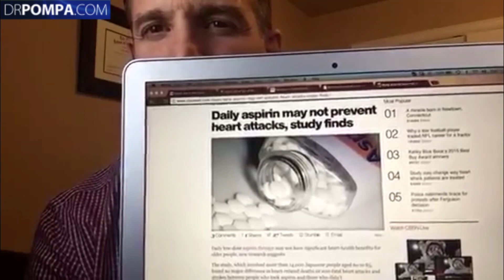Myth - Daily Aspirin and Heart Attack and Stroke Prevention Study Reveals Results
- Daily aspirin is seen as the accepted solution, and even a game changer. The topic has been hotly debated for years, but the truth has again been revealed in a recent “culture” shocking study. The question remains: what will you do with the information?